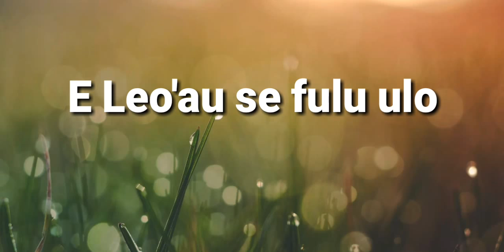E leo au se fufulu ulo sam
Seki